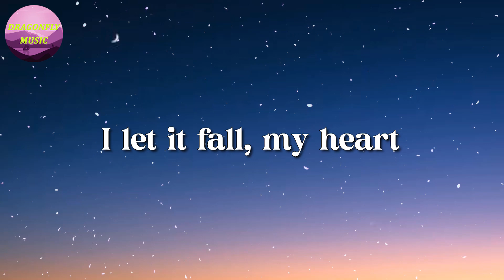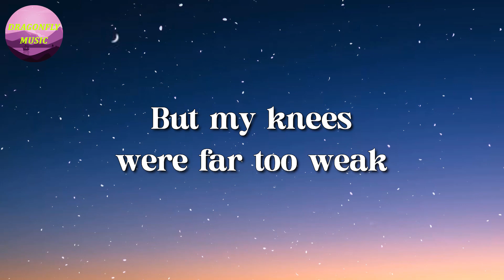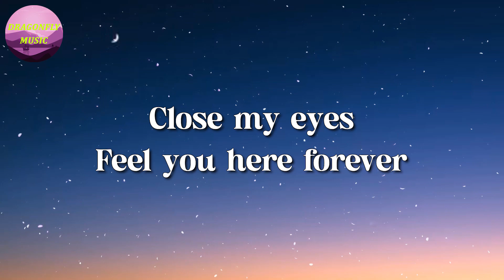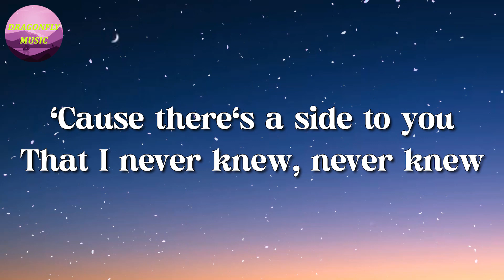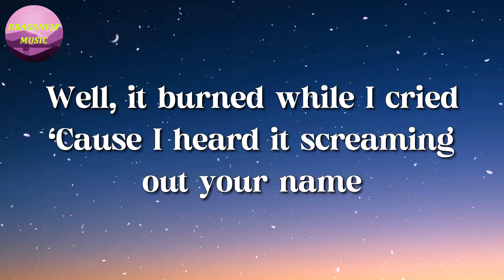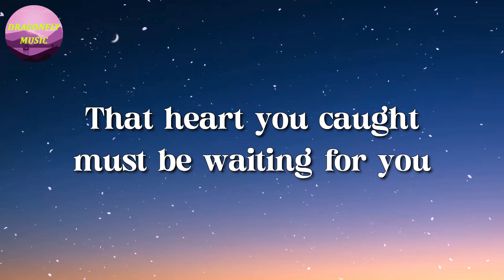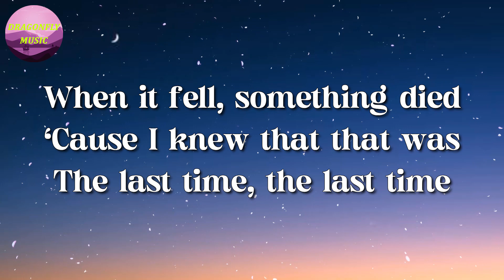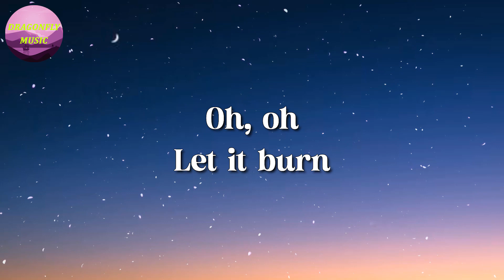Adele - Set Fire To The Rain (Lyrics)